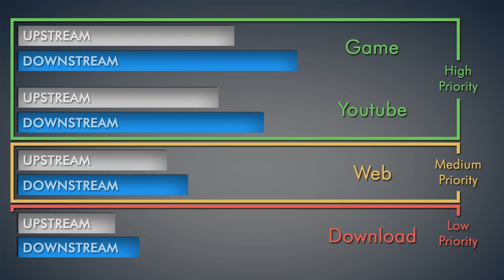TRENDnet TEW-827DRU MU MIMO WiFi Router Introduction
This video introduces the TRENDnet TEW-827DRU MU MIMO WiFi Router.

About the TRENDnet TEW-827DRU MU MIMO WiFi Router:

The TRENDnet TEW-827DRU AC2600 Simultaneous Dual-Band WiFi Router is built to perform in a busy connected home. It generates two extreme quad-stream WiFi networks—a 1,733 Mbps WiFi AC and a concurrent 800 Mbps WiFi N network. MU-MIMO technology processes multiple data streams simultaneously, increasing real-time WiFi performance when multiple devices access the network. Qualcomm® StreamBoost technology prioritises low latency gaming and voice streams, shapes network traffic to optimise each connected experience, and graphically displays all connected device/app traffic. Use the Gigabit Ethernet ports and USB 3.0 share ports to further extend an extreme performance home network.

Key Features:

• Quad-stream AC2600: 1733 Mbps WiFi AC + 800 Mbps WiFi N bands
• MU-MIMO boosts performance in a busy home
• StreamBoost Low latency gaming/voice prioritisation
• High performance 1.4 GHz dual-core processor
• Pre-encrypted WiFi for your convenience
• Four (4) Gigabit Ethernet RJ45 wired ports
• USB 3.0 share ports
• Detachable high gain antennas

More info about the TRENDnet TEW-827DRU MU MIMO WiFi Router

Keep up-to-date!